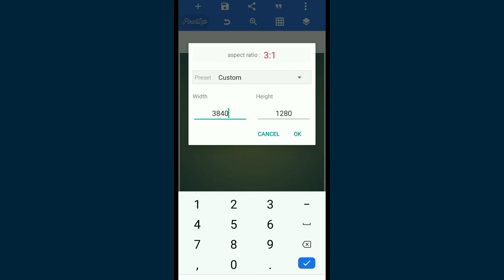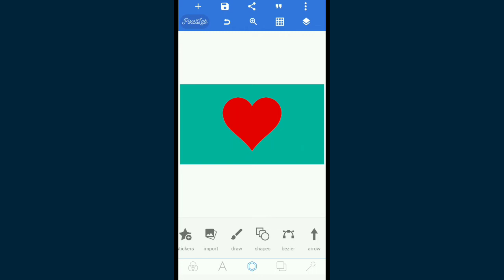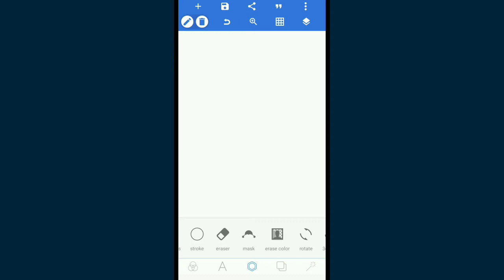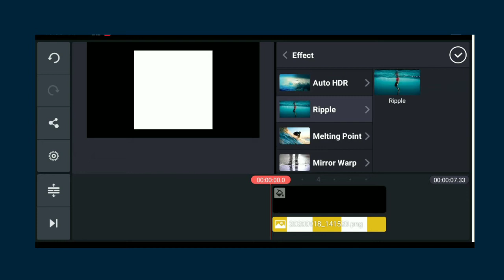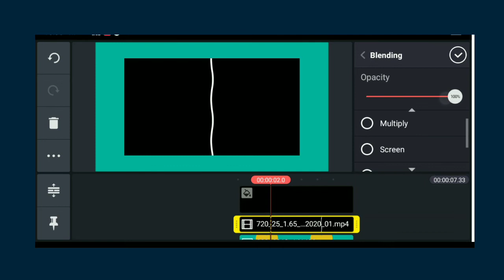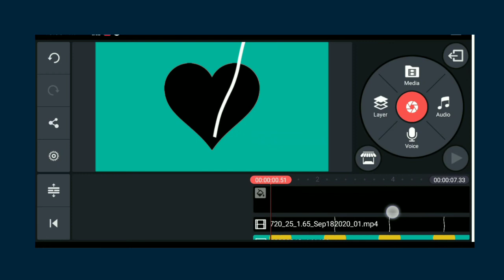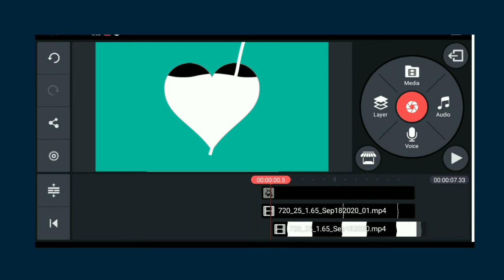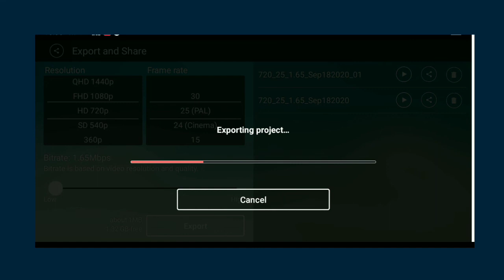Liquid Effects in Kinemaster Tutorial | 2020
Liquid Effects in Kinemaster Tutorial | PixelLab | 2020

Required App :
Kinemaster + PixelLab

Kinemaster Effects :
Ripple